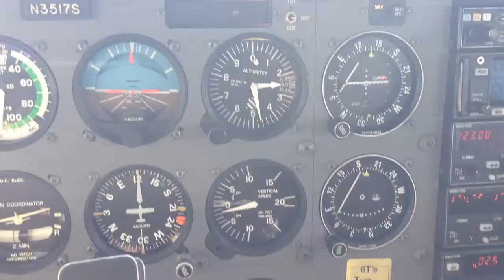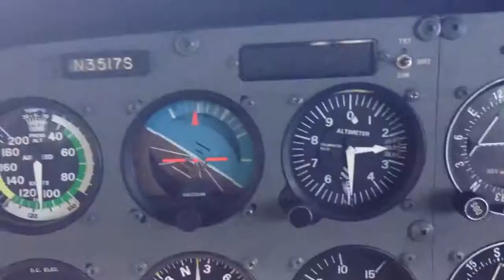Solo flight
Flying solo thru sbj vor from kmmu.